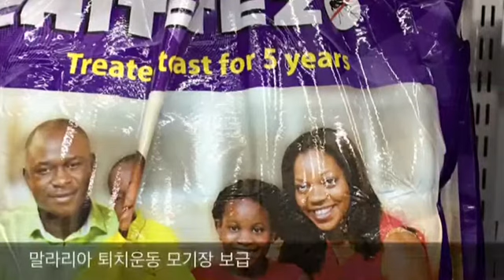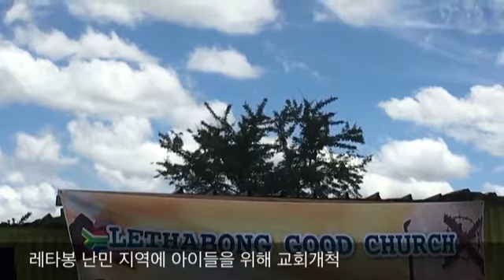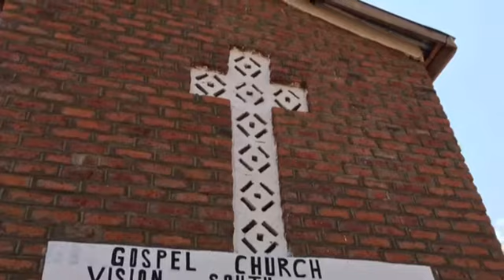레따봉굿춰치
말리위 남아공 선교 소식
팔롬베 미션스쿨
레따봉 굿춰치
허동훈 선교사